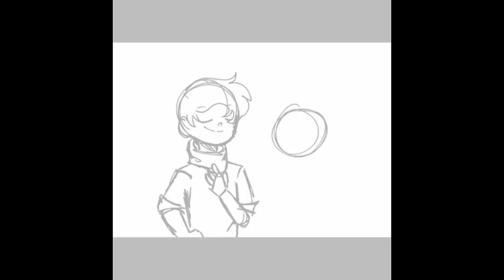SPEEDPAINT | If Hermitcraft and Dream SMP Members Met (Grian+TommyInnit)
Grian and Tommy by themselves already cause a lot of chaos in their respective servers. BUT IMAGINE having the prankster of Hermitcraft and the troublemaker of the Dream SMP together. One can only imagine the war and destruction these two could cause...

- anyway, I probably won't be able to upload much again because I have a lot to do for school. I know it's not  as impressive as my last video but I don't really have time to make really cool animatics/ animations so I made this quick little timelapse video of me drawing Grian and Tommy together, talking about the chaos they've caused..
- don't take anything too seriously. I'm not shipping them, nor am I saying that they're bad people because of what they do. I just thought it would be fun to have a mix of hermitcraft and dream smp in one art piece yknow?
-sorry for the bad quality of the video and the music suddenly cutting at the end. didn't really have much time to fix it and I guess it's not that big of a deal

- ALSO we made it to 100 subscribers in 5 days! (we were at 78 before I uploaded the animatic if you're curious) Thank you everyone for supporting me and it makes me happy that you guys enjoy what I make. Let's see how long that'll take!

Did you really read until the bottom? Congrats! I hope you have a nice day and whatever problem you may be facing, don't lose hope!